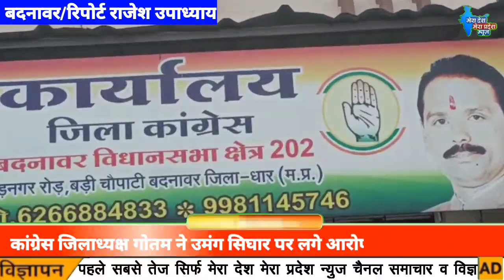कांग्रेस जिलाध्यक्ष गोतम ने उमंग सिघार पर लगे आरोपो को बताया षड्यंत्र